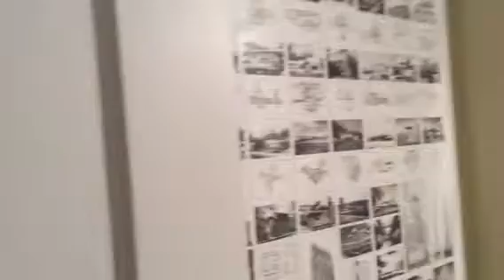2218 Nicollet Ave S